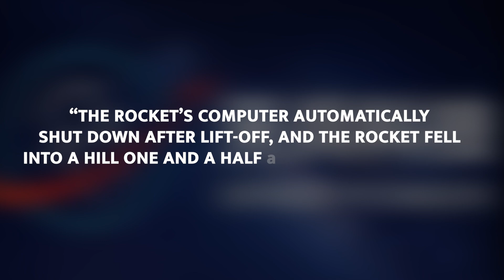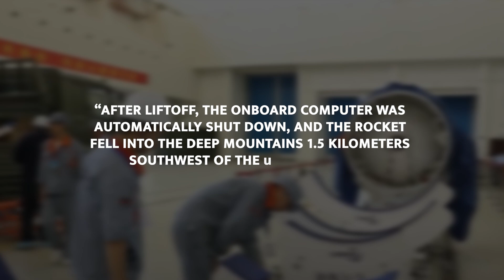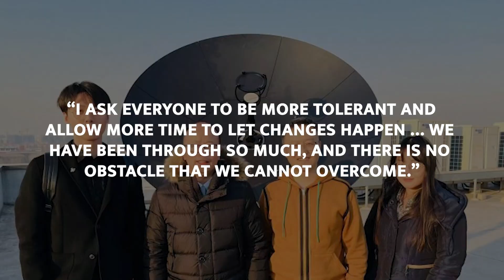China's SpaceX Clone FAILS Static-Fire Test, ACCIDENTALLY Launches Rocket!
On June 30, 2024, China's Space Pioneer faced a significant setback when their Tianlong-3 rocket failed during a critical static fire test. This video breaks down the incident, its implications for China's commercial space industry, and the challenges of rocket development.

🚀 Key Topics:
- Space Pioneer's background and goals
- Tianlong-3 rocket specifications
- Details of the static fire test failure
- Comparisons with SpaceX and other space companies
- Impact on China's space ambitions
- Future outlook for Space Pioneer

💬 Share your thoughts on China's space program in the comments below!